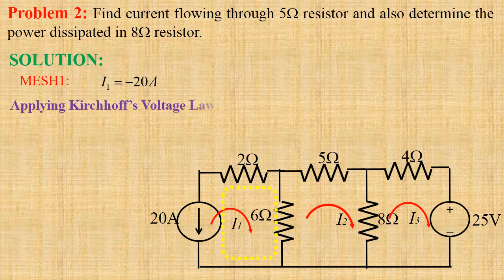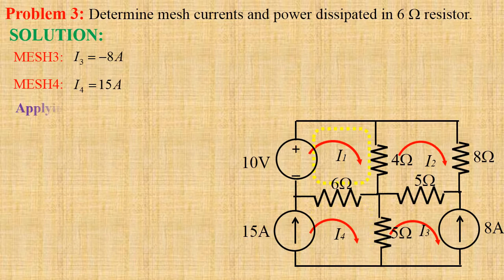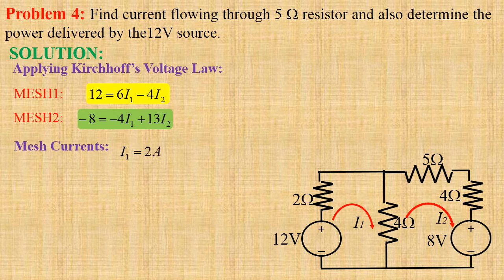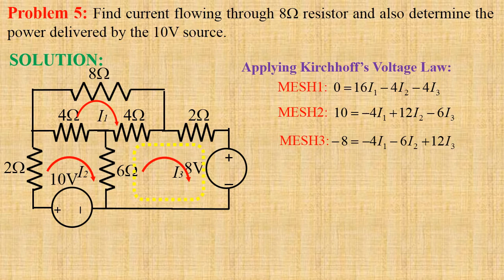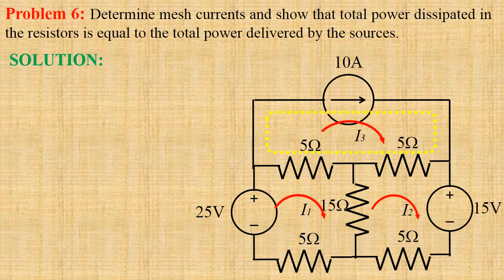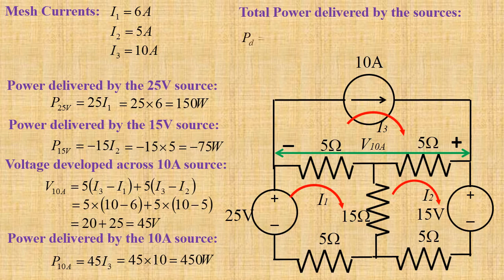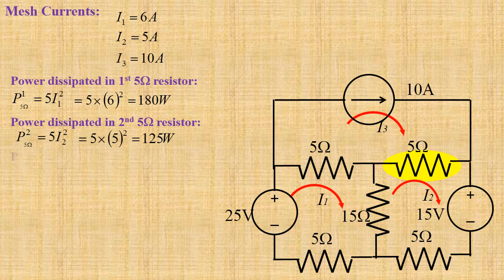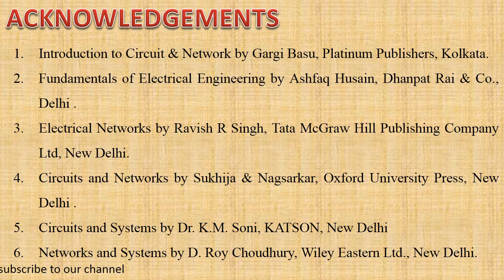Mesh current Analysis for circuits with independent current sources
After this lecture learners will be able to solve numerical problems involving circuits comprising of independent current sources.